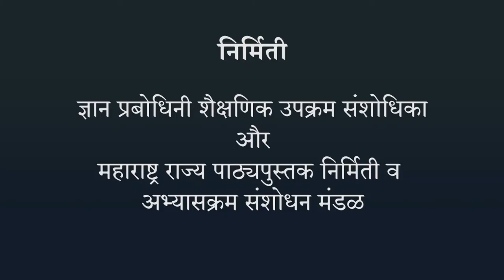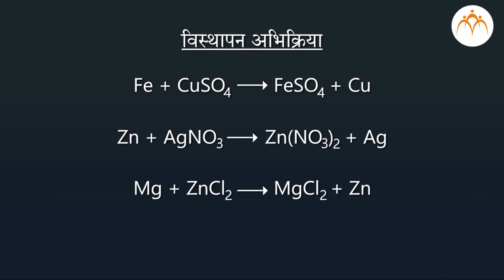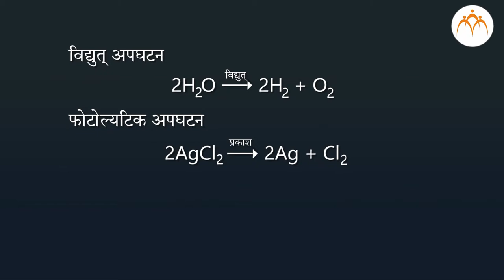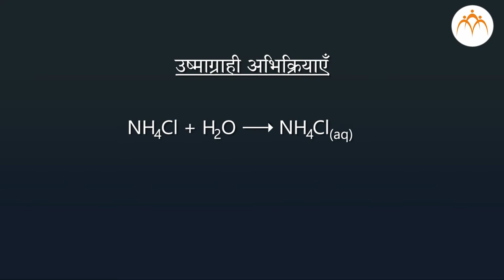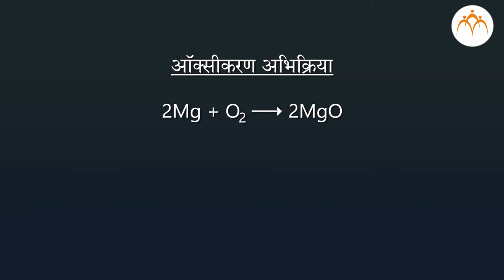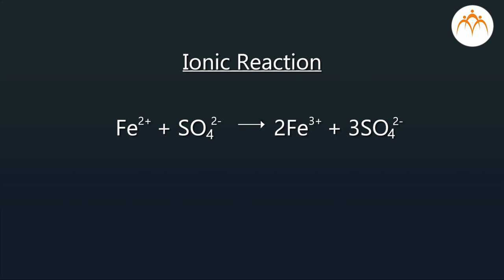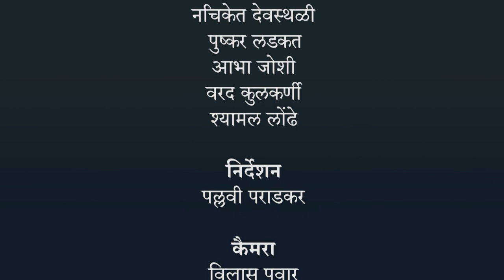रासायनिक अभिक्रियाओं के प्रकार - हिंदी